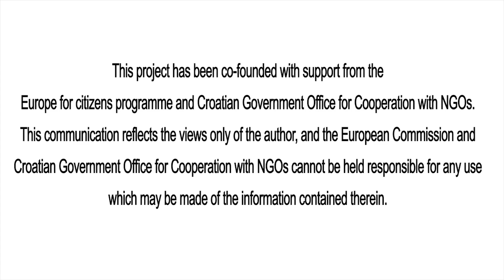FACEGAP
FACEGAP - a short play usig the "Newspaper theatre" method